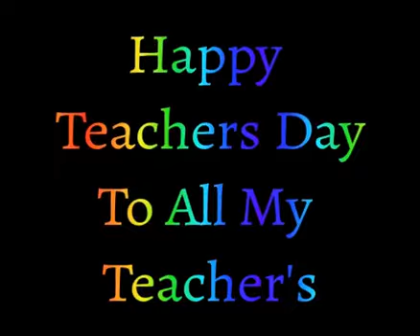Happy Teacher's Day to All The Teacher's Around our World..❤️🤗@songsandnature...1217